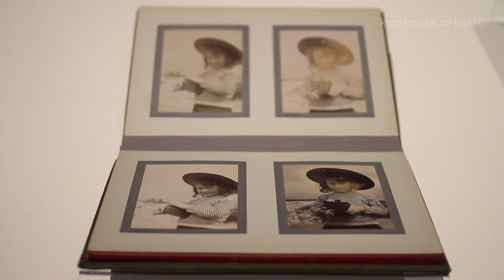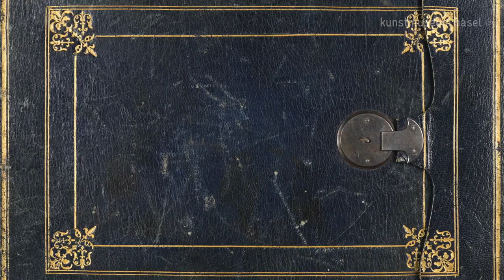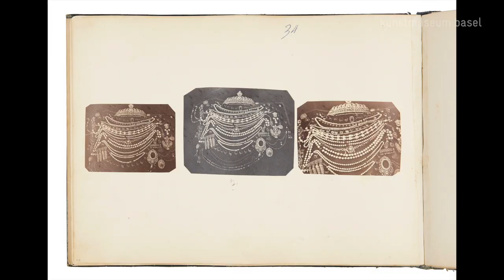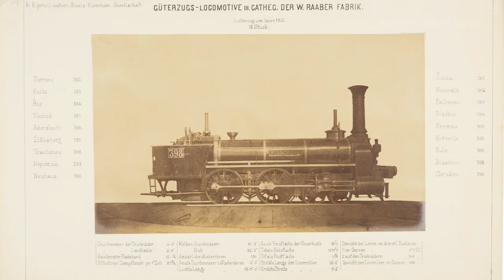Incredible World of Photogrphy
KUNSTMUSEM BASEL

FILM: LUKA DOGAN

CURATORS: OLGA OSADTSCHY, PAUL MELLENTHIN

RUTH AND PETER HERZOG COLLECTION

It all started in the 1970s with a serendipitous flea market find: over the past decades, Ruth and Peter Herzog have built one of the most important photography collections, which now encompasses no fewer than five hundred thousand artifacts. Ranging from the early days of the medium, which was invented in 1839, to the 1970s, the collection’s holdings span the complete history of analog photography, reflecting its manifold developments and physical materials, its plates, emulsions, chemical agents, papers, and devices. For the nineteenth century, in particular, the Herzogs’ research led them to important discoveries that have greatly enhanced our understanding of the eventful history of photography.

No visual medium is better at telling stories and relating history than photography. The innumerable masterworks by anonymous photographers in the Herzogs’ collection throw light on an overwhelming abundance of motifs and themes from around the globe. In addition to pieces by well-known pioneers of the medium such as Adolphe Disdéri, Gustave Le Gray, Eugène Atget, Fred Boissonnas, Charles Nègre, and Felice Beato as well as other prominent practitioners—Paul Martial, Hans Hinz—the collection is a treasure trove of shots by previously obscure amateur photographers. What Ruth and Peter Herzog have gathered is nothing less than a photographic encyclopedia of life in the industrial age.

The first comprehensive presentation in Switzerland showcases four hundred objects to illustrate the unconventional organization of this eminent collection and the novel perspective on the history of photography it articulates. The exhibition spotlights key themes of the collection and addresses questions around the photography collectors’ work and the relation between archive and museum. Not least importantly, it probes the interplay between photography and art well beyond the accepted canon of fine-art photography. The selection demonstrates that the medium of analog photography is alive and as relevant as ever and offers fascinating insights into our contemporary use of digital images.

The exhibition was created in cooperation with the Jacques Herzog und Pierre de Meuron Kabinett, Basel.